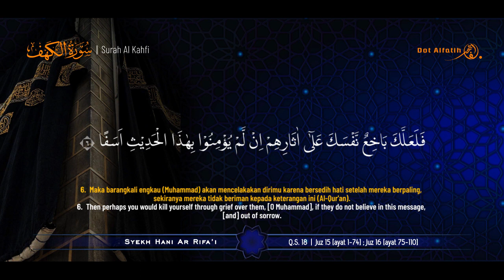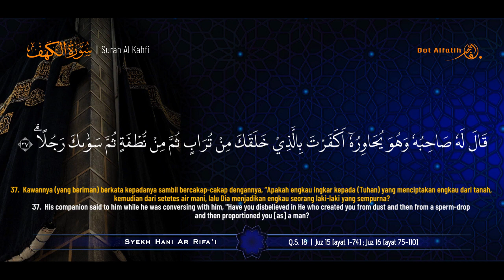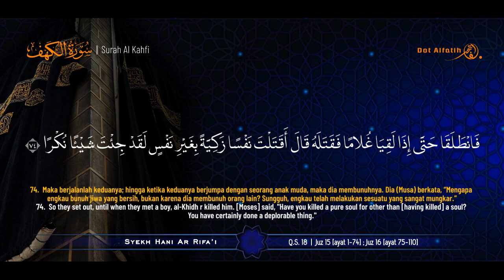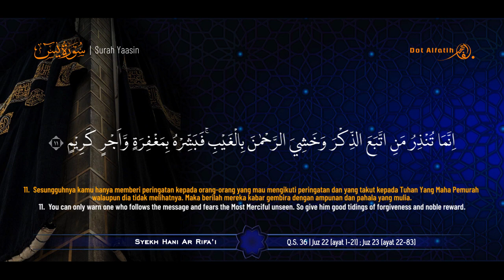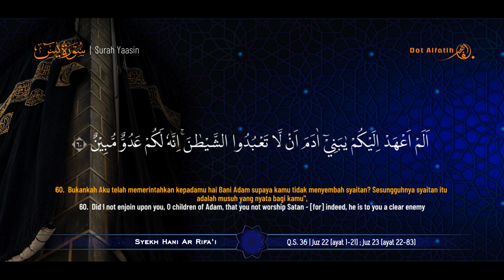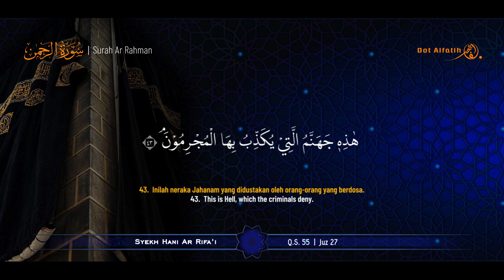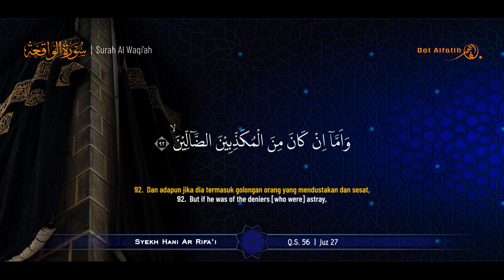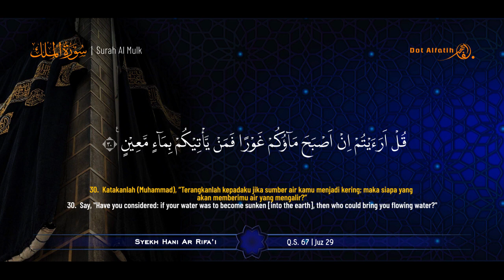Surah Al Kahfi, Yasin, Ar Rahman, Al Waqi'ah, Al Mulk Syekh Hani Ar Rifa'i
AND Quran Mulk my Yasin

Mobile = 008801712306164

quran maher al muaiqly, quran mp3 audio full,
quran nouman ali khan, quran nasser al qatami,
quran pak ki tilawat with urdu translation, voice,